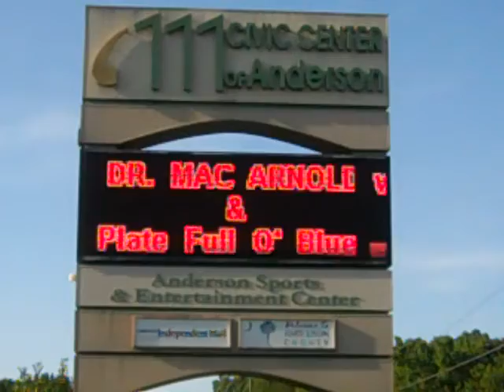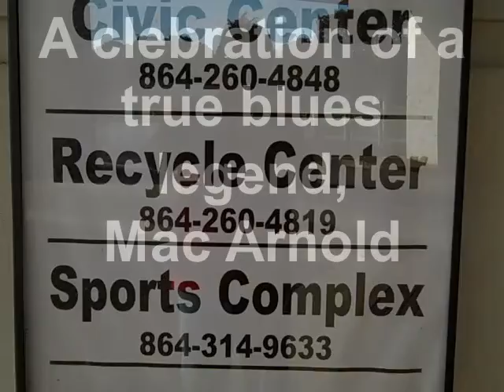Mac Arnold & Plate Full O' Blues "live" Anderson Civic Center